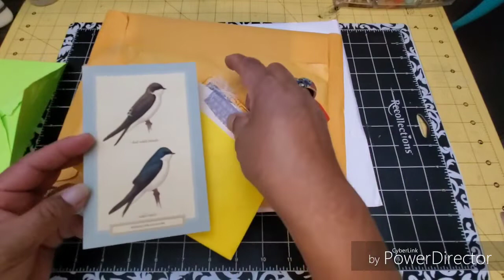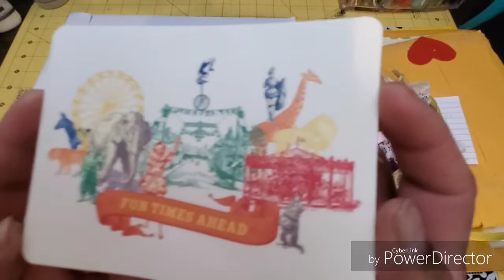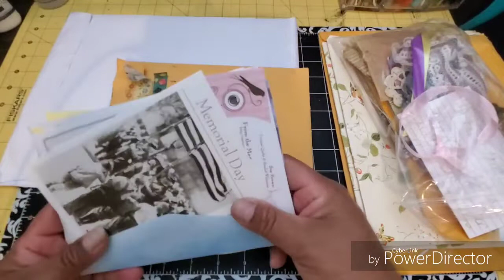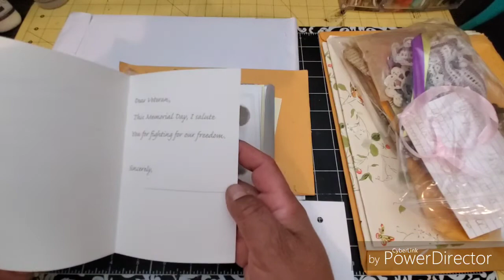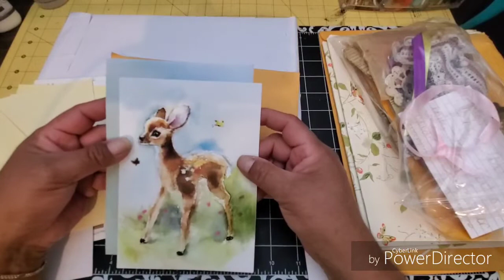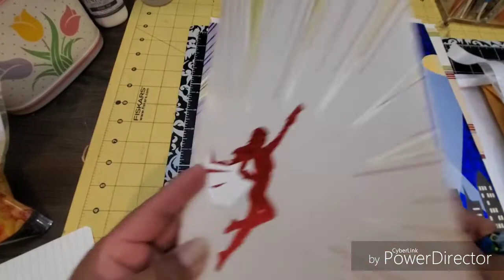opening friend mail 🤗💌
You are now able to directly support me if you would like to! Thank you for considering it :-)

For Snail Mail:
**New**Mailing Address: